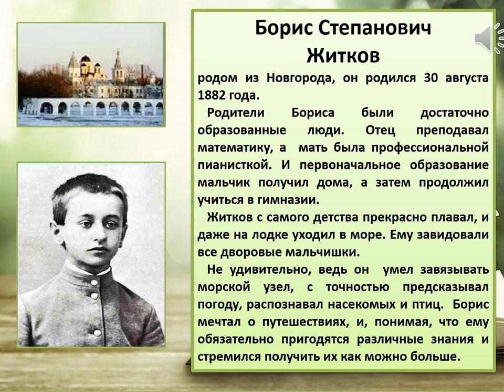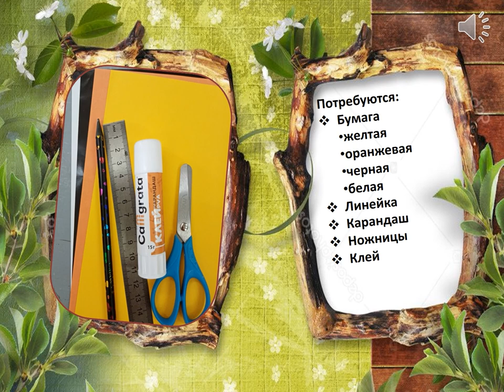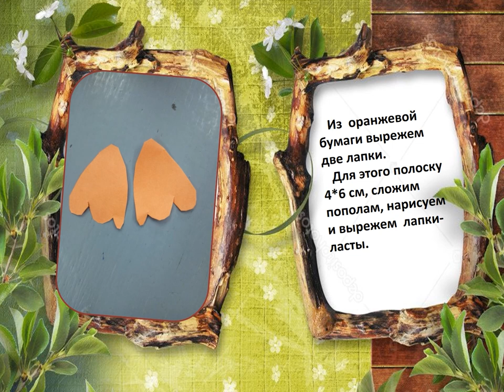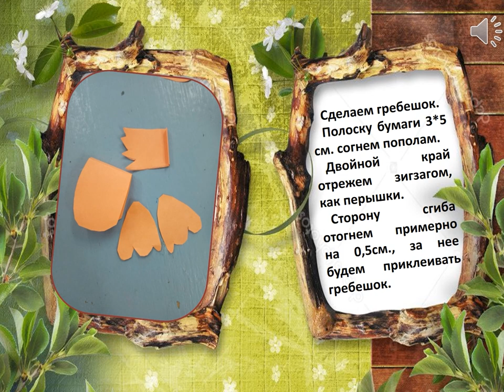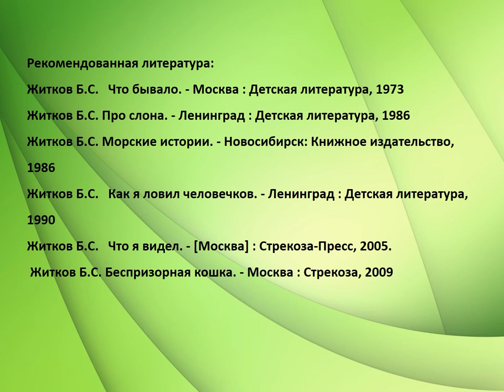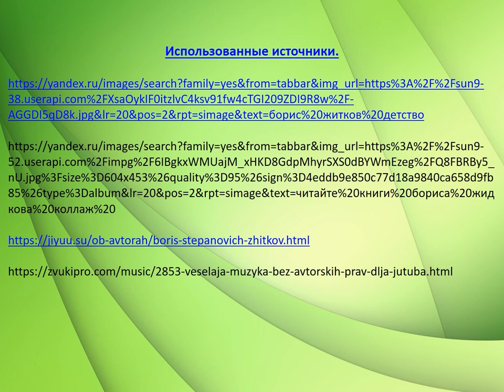Мастер-класс по книге Б. Житкова «Храбрый утенок»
Исакогорская библиотека № 14 прочитает рассказ Бориса Житкова «Храбрый утенок» и покажет как сделать утёнка из бумаги.